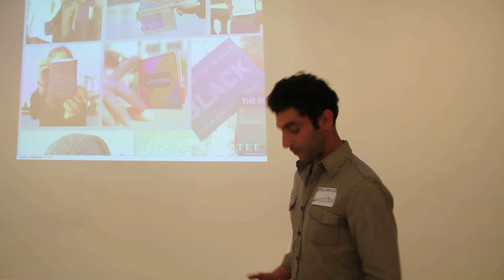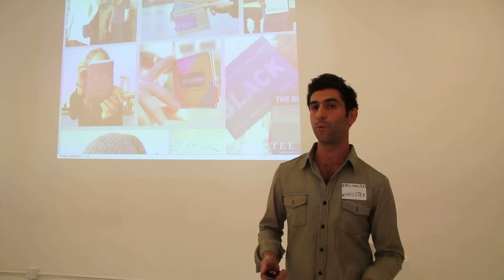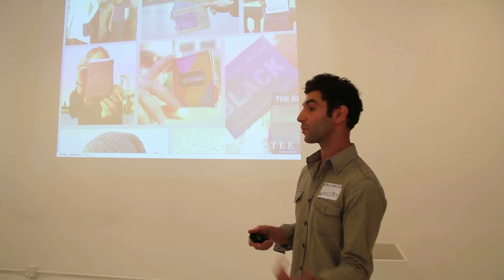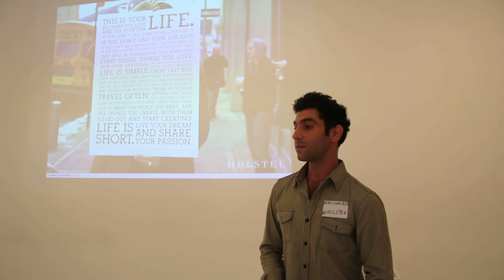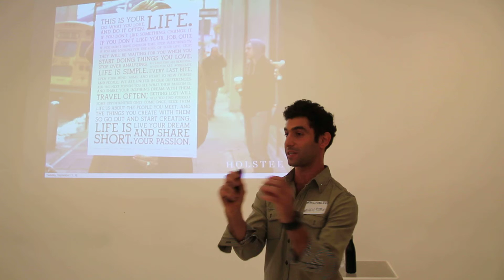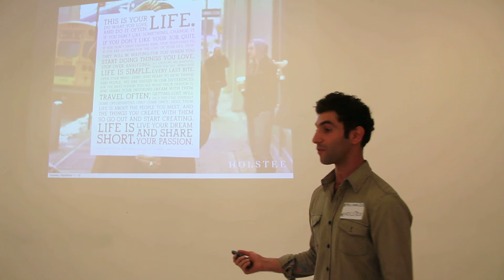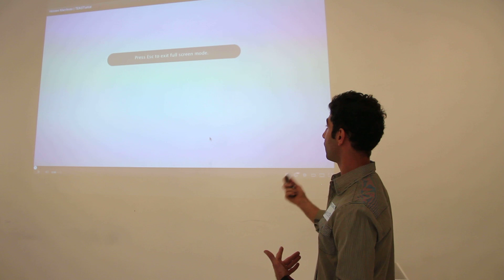5 Creatives // 5 Stories: Mike Radparvar of Holstee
Insight from Holstee Co-Founder Mike Radparvar at "5 Creatives // 5 Stories," an event by NY Creative Interns